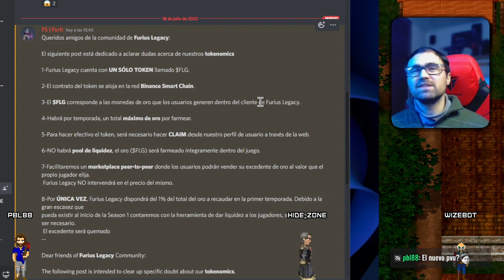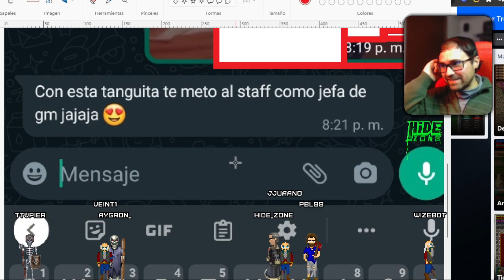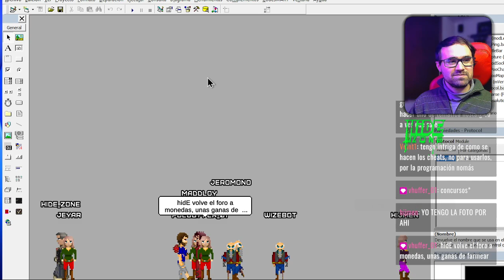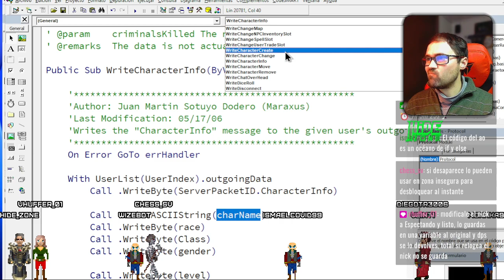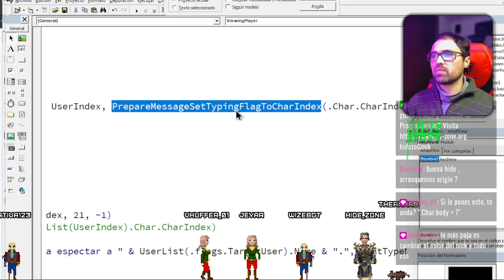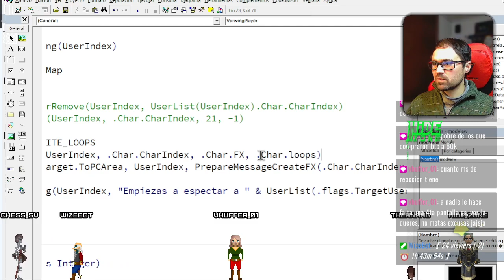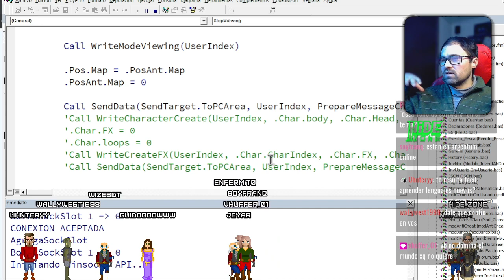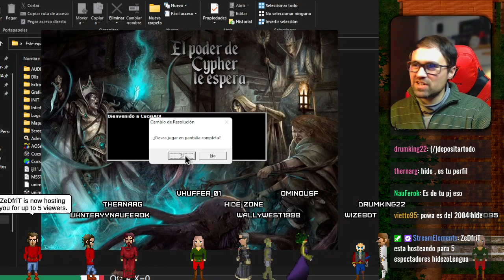🎯Continuamos programando el modo espectador | La verdad del pack | Argentum conflictivo?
Continuamos programando el modo espectador, mientras debatimos y comentamos sobre los recientes incidentes de la comunidad, la verdad del pack, y otros temas no tan conocidos o personales. Al final volvemos a pasarlos por Argentum Origin y Cucsi AO, en sus primeros tres días de existencia.

👉Te gusta el Argentum Online y la programación?